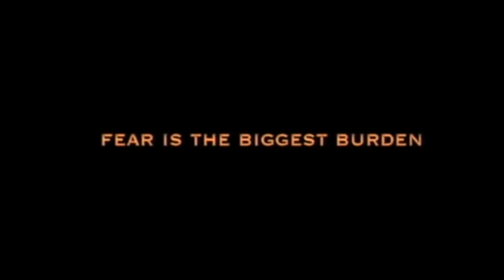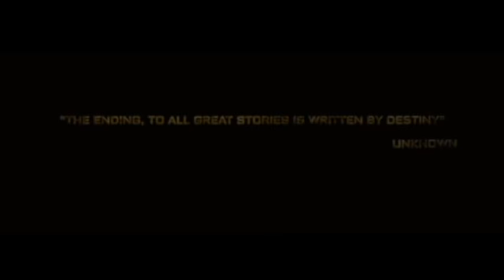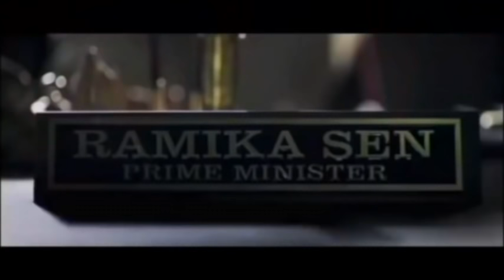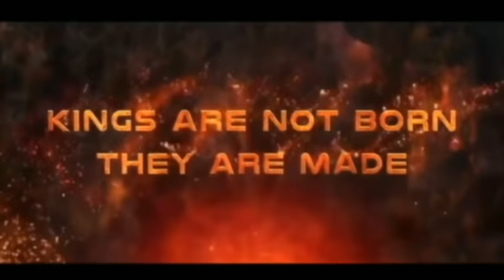KGF Chapter 2 Full Movie facts |Hindi|Yash|Sanjay Dutt|Raveena |Srinidhi|Prashanth Neel|V Kiragandur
Why is Yash's character so famous?
Which look of Yash has become a part of his personality?
Why is the background score of this movie so good?
Which character will Sanjay Dutt play in KGF chapter 2?
Which dialogue from KGF chapter 1 is so famous?
Why are there so many one-liner dialogues in KGF chapter 1?

Executive Producer: Karthik Gowda, K. V Rama Rao
Editor: Ujwal Kulkarni
Production Design: Shivakumar
Action: Anbariv
Choreography: Harsha, Mohan
Dubbing: Anand Y. S
Dialogues: Chandramouli.M, Dr. Suri, Prashanth Neel
Sound Effects: Nanndhu J & Team
Production Managers: K S Champakadama,Gagan Murthy, S Kumar
Production Incharge: Chidanand, Suresh Shankarananhalli, Shashikanth
DI & VFX: Unify Media
VFX Supervisor: Konda Reddy Suresh
Colorist: Fergus Hally, Ashwath